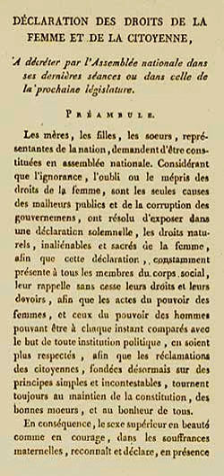French feminist theory | Wikipedia audio article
This is an audio version of the Wikipedia Article:
French feminist theory

- Socrates

SUMMARY
Feminism in France refers to the history of feminist thought and movements in France. Feminism in France can be roughly divided into three waves: First-wave feminism, which largely concerned itself with obtaining suffrage and civic rights for women, spanning from the French Revolution through the Second Republic and  Third Republic, with significant contributions stemming from the revolutionary movements of the French Revolution of 1848 and Paris Commune, culminating in winning the right to vote in 1944.
Second-wave feminism spanned from the 1940s until the 1990s, and came about as a reevaluation of women's role in society, reconciling the inferior treatment of women in society despite their ostensibly equal political status to men. Pioneered by theorists such as Simone de Beauvoir, second wave feminism was an important current within the social turmoil leading up to and following the May 1968 events in France, and political goals included the guarantee of increased bodily autonomy  for women, particularly as enabled through increased access to abortion and birth control.
Third-wave feminism spans from the early 2000s onwards, and continues the legacy of the second wave while adding in elements of postcolonial critique, approaching women's rights in tandem with other ongoing discourses, particularly those surrounding racism.